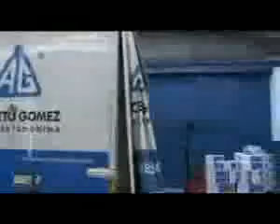ESPIRALES AG KIT PROGRESIVOS - #24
¿Te gustó? Cómpralo en MercadoLibre.